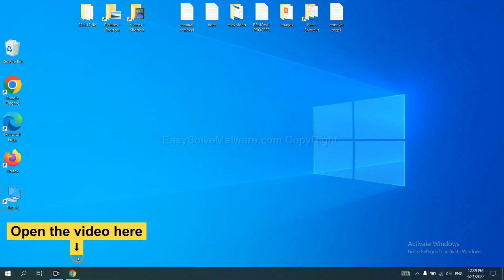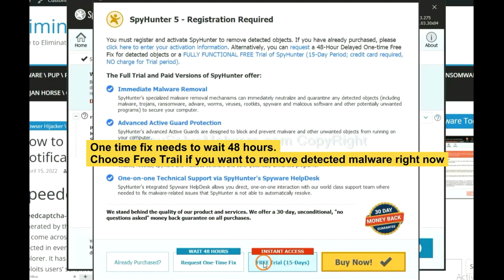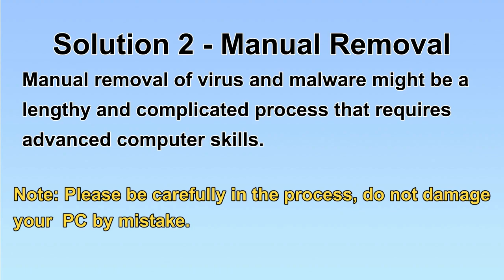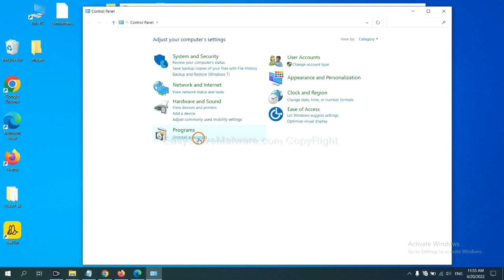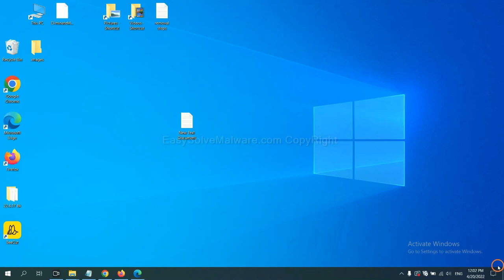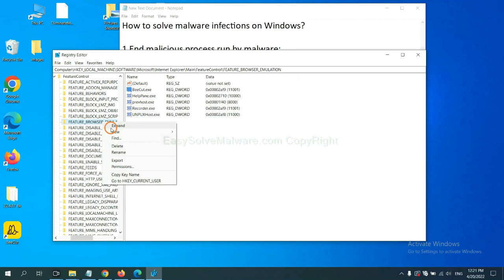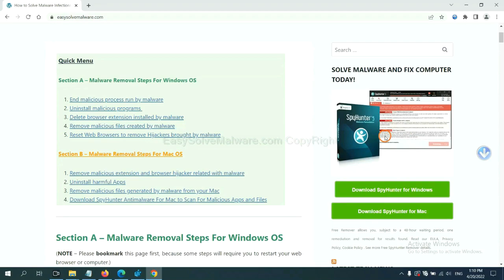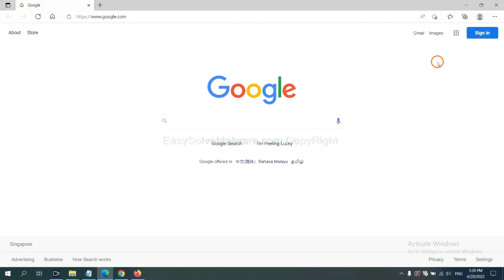How to Solve Bestsearch.ai Redirect? [Bestsearch.ai Hijacker Removal]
This video shows you how to remove Bestsearch.ai Redirect.